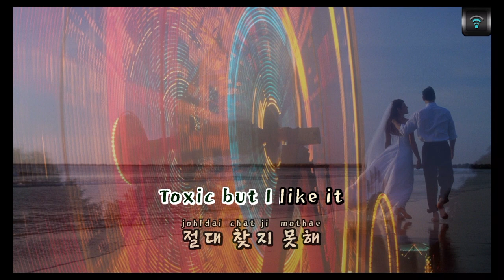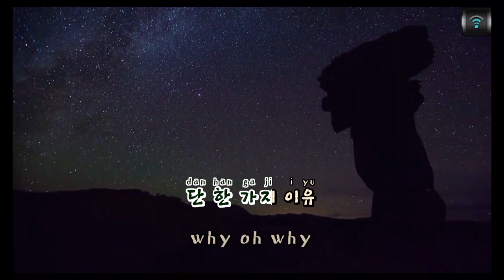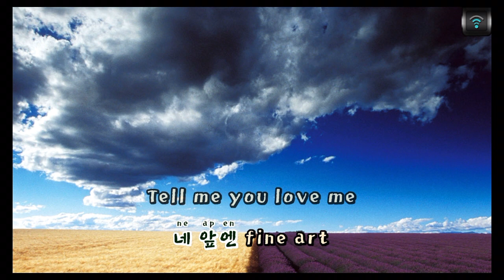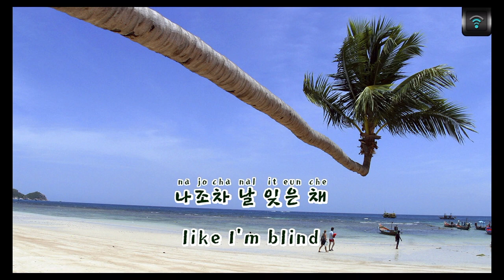[🎙노래방플리] 몬스타엑스 🎶 Beautiful Liar karaoke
🎼전체가사
차가운 그 눈빛
날 갖고 놀듯이
묘한 듯 끌리지
거부할 수 없는
beautiful lie
피처럼 붉게 핀
너의 그 혀끝엔
가시가 돋쳤지
기꺼이 입 맞춰
I love your lie
탐색하듯 맴돌아
위태롭고 위험해
미칠 듯이 이끌려
너와 나
Toxic but I like it
절대 찾지 못해
너를 지울 이유
why oh why
새까맣게 번져
내 혈관 속 가득 찬
너의 거짓은
but I want it
more yeah
차가운 그 눈빛
날 갖고 놀듯이
묘한 듯 끌리지
거부할 수 없는
beautiful lie
피처럼 붉게 핀
너의 그 혀끝엔
가시가 돋쳤지
기꺼이 입 맞춰
Love me love me
love me and
Tell me
tell me tell me
내가 너를 갈구하듯
do you want me
I like
when I'm in danger
love me harder
그 외는
shut it shut it
I feel like
I don't like basic
Is this
what you call lovesick
이 거짓된 사랑이라도
기꺼이 삼켜 목 깊숙이
깊숙이 새겨진 타투
hoo
고통과 희열의 다툼
hoo
까맣게 물들여진
내 심장에다
doo doo doo doo
우린 part 2
이건 전쟁의 연장전
네 입술은 달콤한 함정
이 반전에
반전 야릇한 감정
어서 처참히
날 끌고가줘
Toxic so addictive
나를 미치게 한
단 한 가지 이유
why oh why
걷잡을 수 없이
나를 뼛속까지
망친 네 거짓은
more yeah
난 폐인
다시 또 pain 아직도
아물지 않아
실패인 감동
니가 보여준
사랑의 방식 모두
trap trap trap
이기적인 사고
Woo woo woo
고통스런 아픔도
네 앞엔 fine art
Tell me you love me
거짓도 좋으니
Or I might die
right now
위태롭고 위험해
짙어지는 danger sign
멈출 수가 없어 널
til I die
고요한 그 눈빛
모두 삼킬 듯이
이끌려 지독히
벗어날 수 없게
beautiful lie
피처럼 붉게 핀
우리 얘기 끝에
이성을 잃은 듯
벗어 날 수 없는
위태롭고 위험해
그래서 더 좋은데
나조차 날 잊은 채
like I'm blind